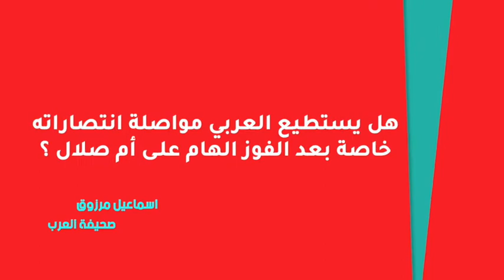مؤتمر اللاعب جاسم جابر لمباراة الوكرة في الجولة الخامسة لموسم 2021/2020